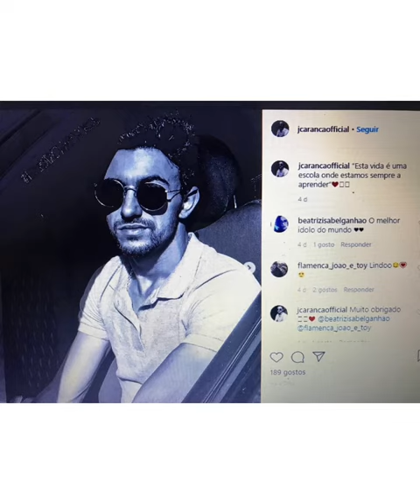Recordar as melhores noites "Carranca “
Este vídeo para agradecer a todos pelo carinho que têm dado, todo o apoio e todas as mensagens queridas e de força ! Muito obrigado em breve estaremos todos a festejar 👏🏽🙌🏽💪🏽❤️